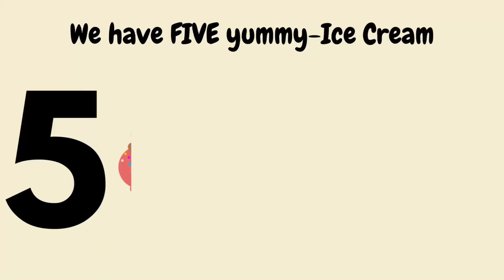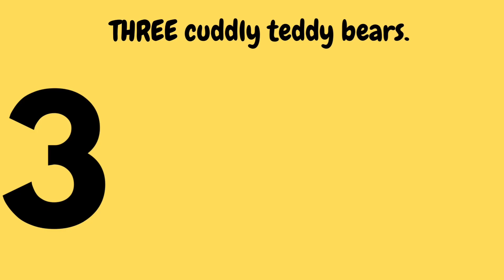Counting Series for Kids: Learn Numbers with Fun Objects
Join us in this exciting counting series for kids! From ONE red bouncing ball to TEN big trees, we'll explore numbers with a variety of fun and colorful objects. Watch as we count two pink lollipops, three cuddly teddy bears, four colorful crayons, and more. Learning numbers has never been this much fun!,kids and toddlers can learn numbers using this descriptive fun video